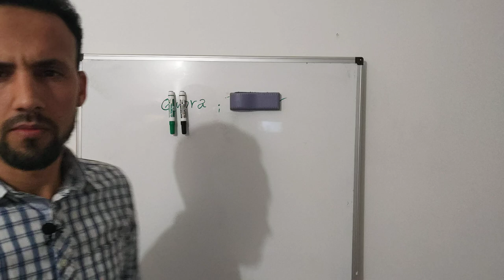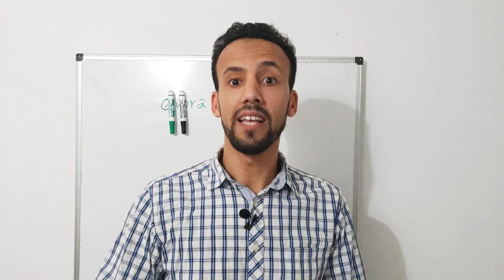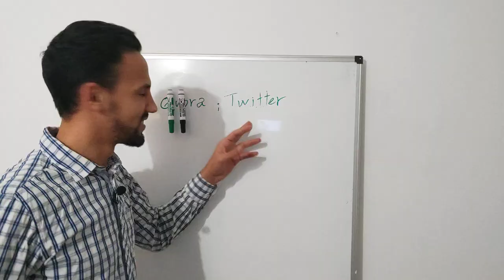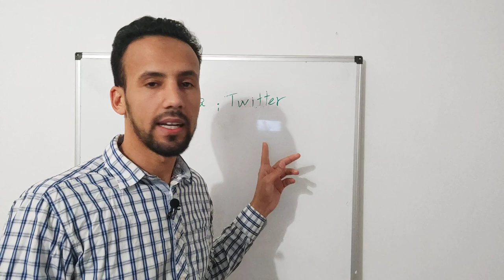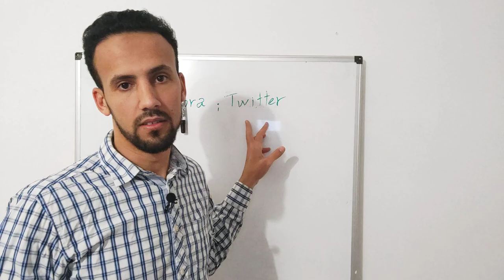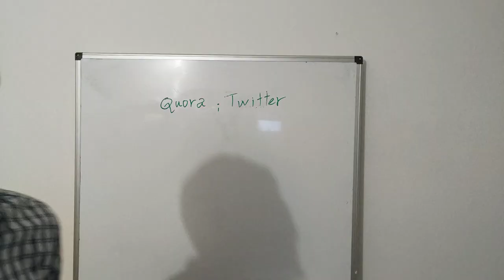كيف تتخلص من ادمان فايسبوك انستكرام وتيكتوك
تخلّص من إدمان السوشيال ميديا .. وانطلق نحو النجاح!
برنامج سين | إدمان - الحلقة ٢٣ كاملة
تجربة حذف السوشيل ميديا لمدة شهر
تركت إدمان الجوال بهذه الطريقة - تجربة 4 شهور ماضية
كيف تتحرر من استعباد التليفون لك؟
الدحيح - مفارقة الإنستغرام
الدحيح - مفارقة الإنستغرام
الدحيح - مفارقة الإنستغرام
 ها علاش خاسك تحبس وسائل التواصل الإجتماعي | كيفاش غادير باش تحبسها؟ التوقف عن استخدام فيسبوك انست...
٥٠٠ يوم بدون سوشال ميديا | تجربة غيرت نمط حياتي للأبد
٥٠٠ يوم بدون سوشال ميديا | تجربة غيرت نمط حياتي للأبد
٥٠٠ يوم بدون سوشال ميديا | تجربة غيرت نمط حياتي للأبد